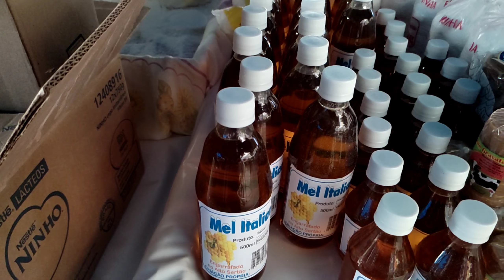FEIRA LIVRE DE BEZERROS PE PART 1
AJUDE O CANAL IR MAIS LONGE.
SUA AJUDA É FUNDAMENTAL
AJUDE COM QUALQUER VALOR

AGÊNCIA 0626
OPERAÇÃO 013
CONTA POUPANÇA
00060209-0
JEFFERSON DOS SANTOS BARAUNA